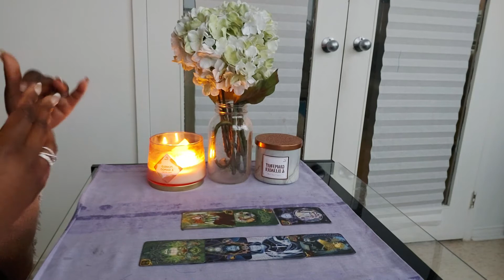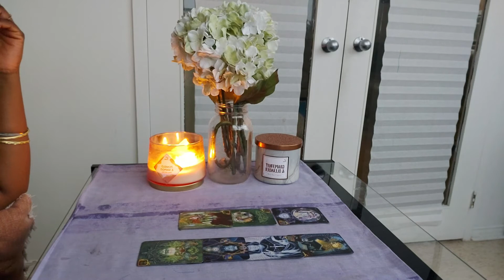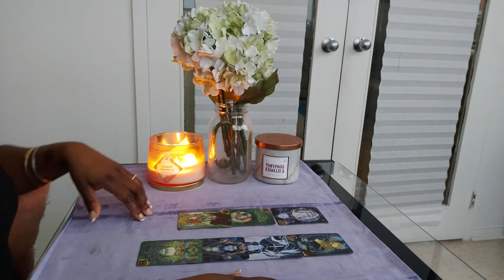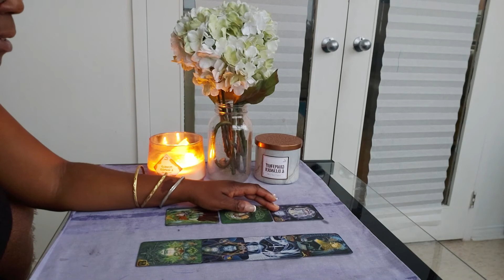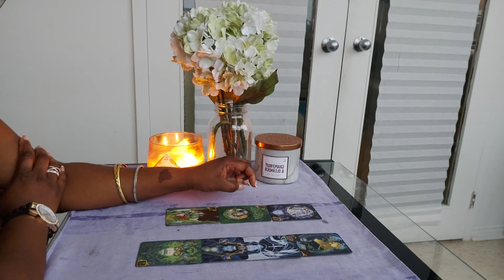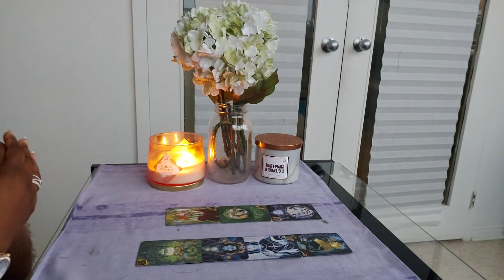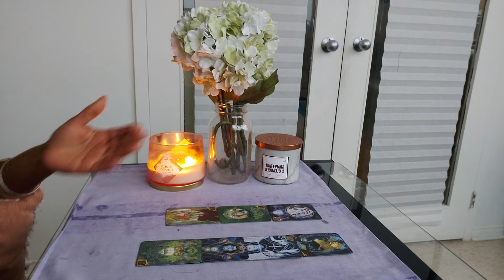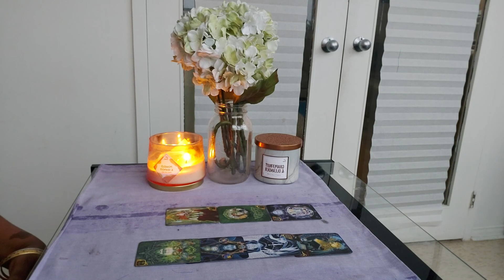Aries (HOW THEY FEEL ABOUT YOU)- YOU WORK TOO MUCH!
$150 CDN/hr.

***Helpful Resources***

10 audios/videos + 7 Day Inner child Program – Healing Audios, Chakra Clearing & Healing, Meditation, Advice, Step By Step On How To Work On Inner Child, Traumas And Lots More